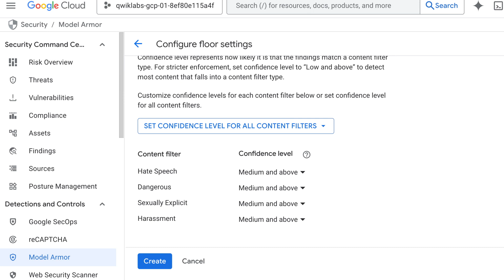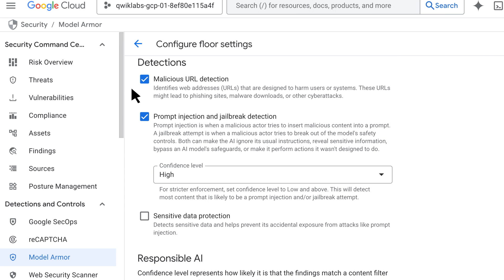Set your baseline security with floor settings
Set non-negotiable minimum security configurations across your entire organization, folder, or specific projects with floor settings! Understand the powerful relationship between floor settings and Model Armor templates, giving you complete control over your AI's security posture.